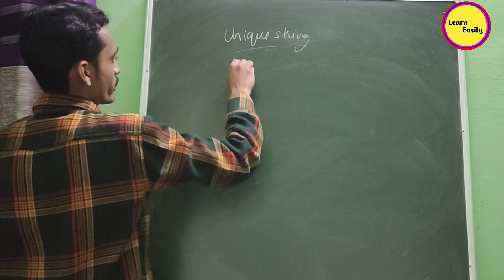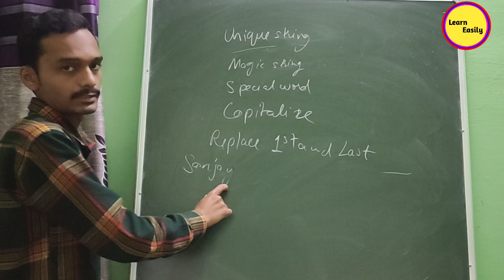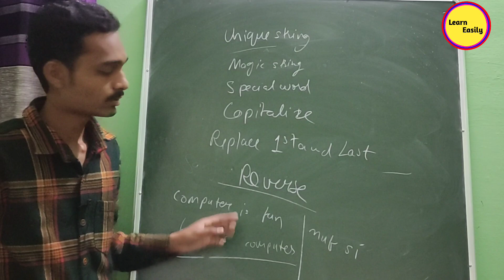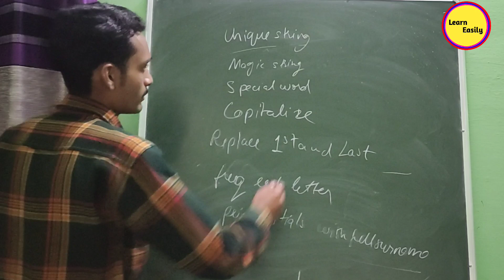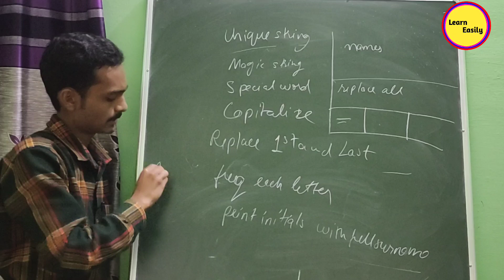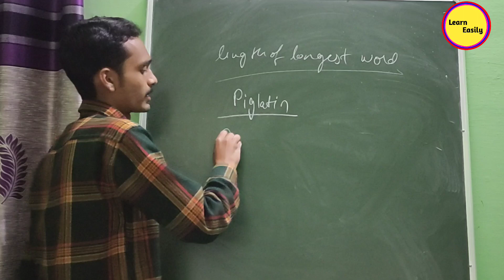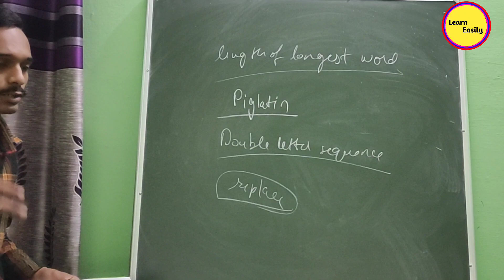important string programs | computer application icse java icse computerapplication java string